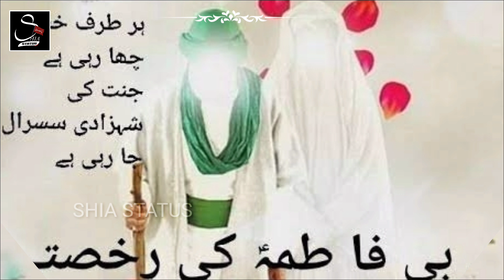Ho Mubarak tumhe ya Nabi BIBI ZEHRA ki Hai Ruksati || Status|| Farhan Ali Waris|| Shia Status###🥰😍🥰😍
Ho Mubarak Tumhe Ya Nabi BIBI Zehra ki Hai Ruksati